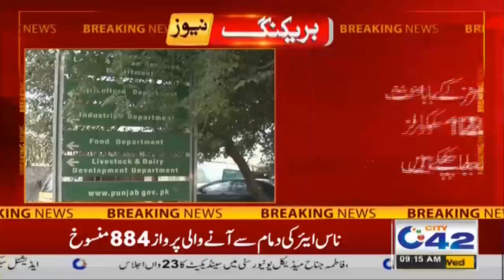Educational Institutes Sealed After Positive Virus Cases In Students